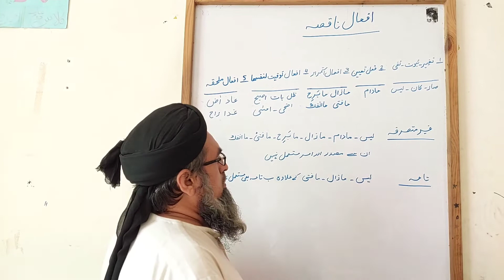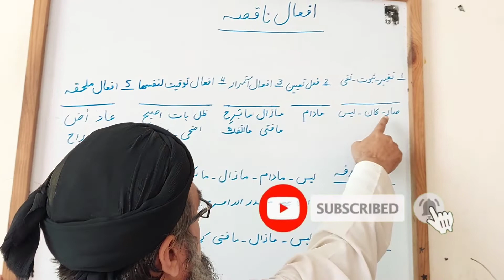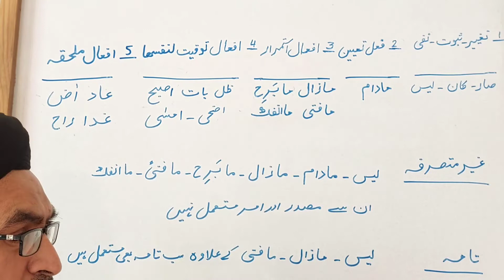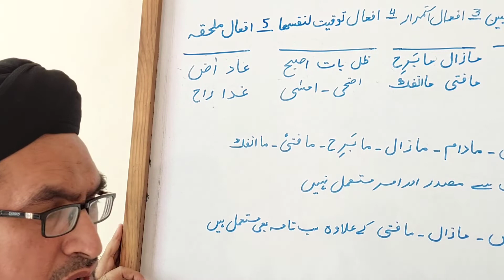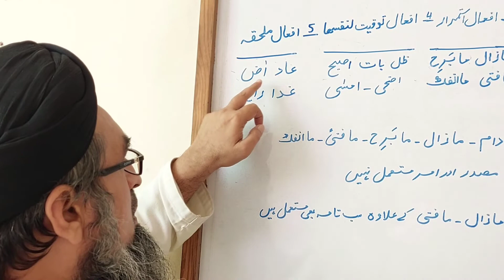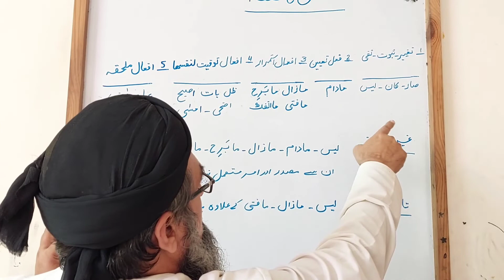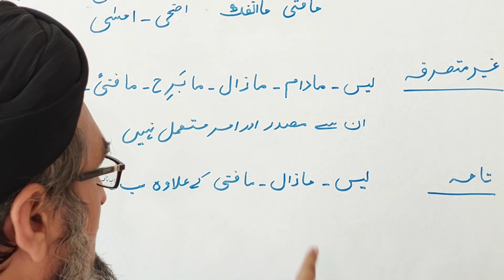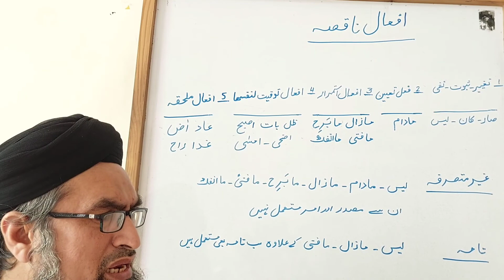Arabic Grammar || Afaal Naqisa | 5 groups of imperfect verbs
Learn arabic | Arabic Grammar
5 groups of imperfect verbs
Afaal Naqisa افعال ناقصہ
|‎@The Best learning of Darse nizami
darse nizami ki kitabe kese parhai
dars e nizami,online darse nizami
darsi nizami
darse nizami lectures
darse nizami mathematics

مفتی فیض الر رسول ایک عظیم ماہر درسیات ہیں شعبہ تدریس میں آپ ایک اعلی مقام رکھتے ہیں ۔مشکل بحثیں بہت آسان بنا دیتے ہیں ۔فقہ کے جدید مساٸل پر بھی دسترس رکھتے ہیں ۔فنون کی دنیا میں آپ کا نام ہی کافی ہے ۔
اسکے ساتھ ساتھ آپ صاحب تقوی و فتوی ہیں آپکے بیانات بہت پر اثر ہوتے ہیں آپ قرآن و حدیث پر زیادہ توجہ دیتے ہیں اور معاشرے کی بہتری کے لیے ہمہ وقت کوشاں رہتے ہیں ۔

Mufti Faiz Ur Rasool is a great pedagogue. He holds a high position in the field of teaching. He makes difficult discussions very easy. Along with this, you are a man of piety and fatwa, your statements are very influential, you pay more attention to Quran and Hadith and always strive for the betterment of the society.

مزید اپڈیٹس حاصل کرنے کے لیے چینل سبسکراٸب کریں

درس نظامی اسباق کا لنک

my connect no.03478513044

مکمل صرف چار قوانین میں سیکھیے

دوسرا قانون متجانسین کا لنک

چوتھا قانون حروف علت کا قانون

چوتھے حصے کا لنک واو یا کا قانون